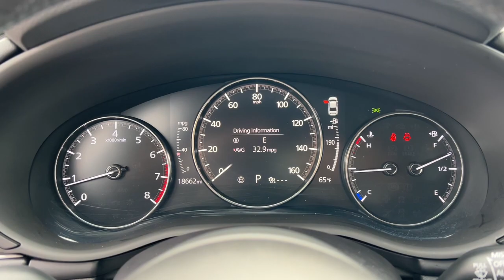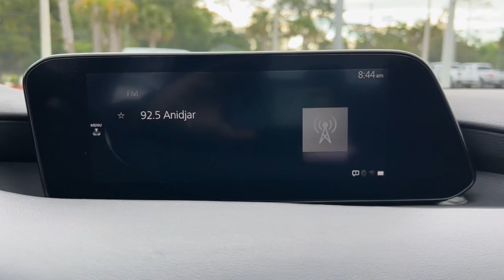2022 Mazda Mazda3 Jacksonville, Orange Park, Gainesville, St. Augustine, Kingsland, FL PNM300246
Deep Crystal Blue Mica Used 2022 Mazda Mazda3 Select available in Jacksonville, Florida at Duval Ford. Servicing the Orange Park, Gainesville, St. Augustine, Kingsland, FL area.

Duval Ford
1616 Cassat Ave

This 2022 Mazda Mazda3 Select in Deep Crystal Blue Mica features 4-Wheel Disc Brakes 8 Speakers ABS brakes Air Conditioning Alloy wheels AM/FM radio AppLink/Apple CarPlay and Android Auto Auto High-beam Headlights Automatic temperature control Brake assist Bumpers: body-color Cargo Mat Cargo Net Compass Delay-off headlights Driver door bin Driver vanity mirror Dual front impact airbags Dual front side impact airbags Electronic Stability Control Emergency communication system: Mazda Connected Services (3-year trial subscription included) Exterior Parking Camera Rear Front anti-roll bar Front Bucket Seats Front Center Armrest Front dual zone A/C Front reading lights Front wheel independent suspension Fully automatic headlights Illuminated entry Knee airbag Leather Shift Knob Leatherette Seat Trim Low tire pressure warning Occupant sensing airbag Outside temperature display Overhead airbag Overhead console Panic alarm Passenger door bin Passenger vanity mirror Power door mirrors Power steering Power windows Radio data system Radio: AM/FM Audio System Rain sensing wipers Rear seat center armrest Rear window defroster Remote keyless entry Speed control Speed-sensing steering Split folding rear seat Steering wheel mounted audio controls Tachometer Telescoping steering wheel Tilt steering wheel Traction control Trip computer Turn signal indicator mirrors Variably intermittent wipers and Wheels: 18 x 7J Silver Alloy: **COMMISSION FREE SALES PEOPLE **5 DAY MONEY BACK GUARANTEE **CAR WASHES FOR LIFE **1ST OIL CHANGE FREE. Certified. Certification Program Details: Ford Blue Advantage: Blue Certifiedbr* 139 Point Inspectionbr* Transferable Warrantybr* Vehicle Historybr* Warranty Deductible: $100br* Roadside Assistancebr* Limited Warranty: 3 Month/4000 Mile (whichever comes first) after new car warranty expires or from certified purchase datebr* and 11000 FordPass Rewards Points to use toward first maintenance visit Select 2.5 Liter I4 FWD Priced below KBB Fair Purchase Price! 26/35 City/Highway MPG